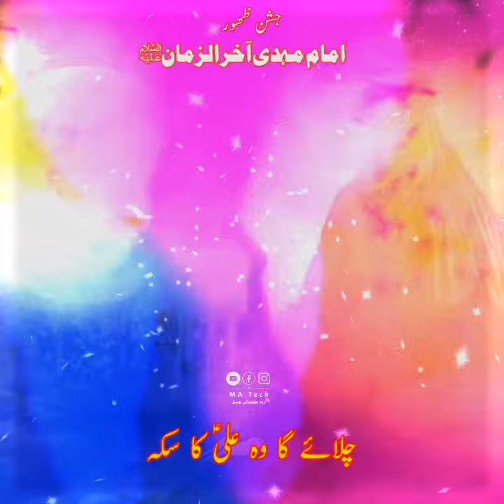Wo Araha Hai | Jashn e zahoor Imam Mehdi ajtf | 15 Shaban 2022